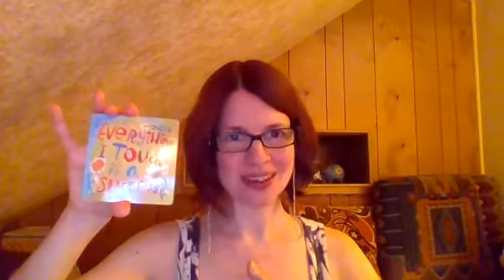Design Your Divine Self-Love - Rose Quartz Integration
This healing video was originally recorded for my clients in my group membership program just over 2 years ago. I am so grateful that our kitty at the time, Zo, decided to make a loving and healing appearance. She has since passed, and it is so wonderful to be with her energy again as I look back on the video.

I hope this healing brings you into alignment with your Divine Self-Love, now and forevermore!

Love,
Astra the Shaman

Choose your own beautiful, magical crystals

Work with me to Grow Your Divine Biz - Because Earth Needs You Now.